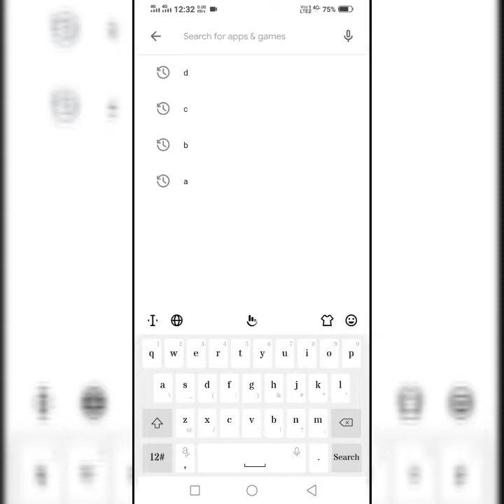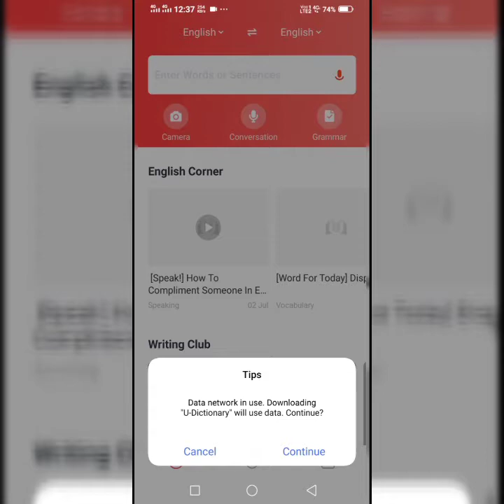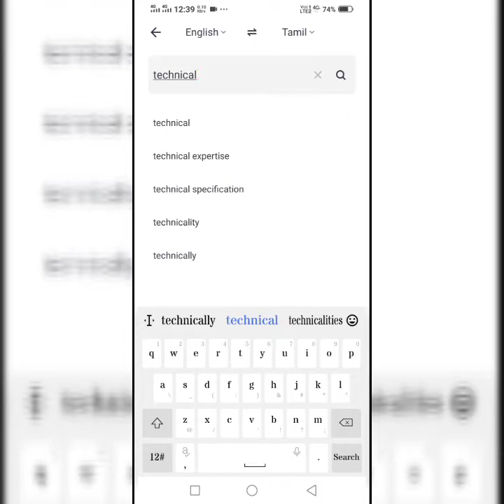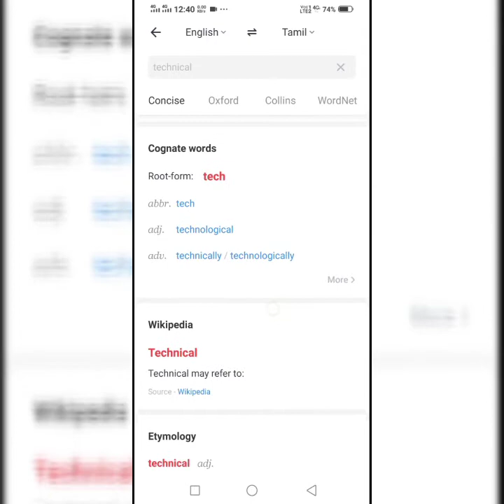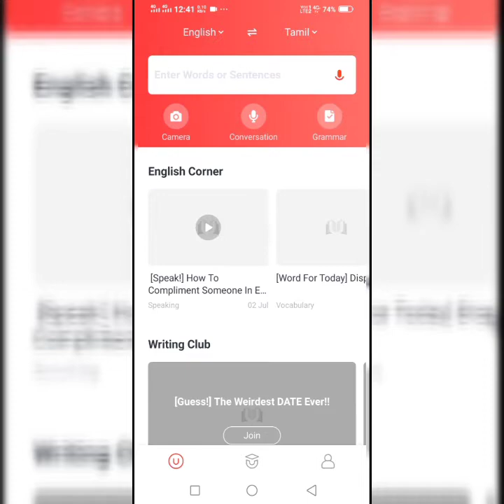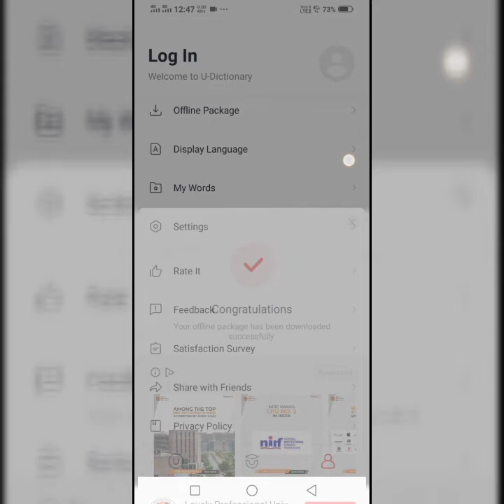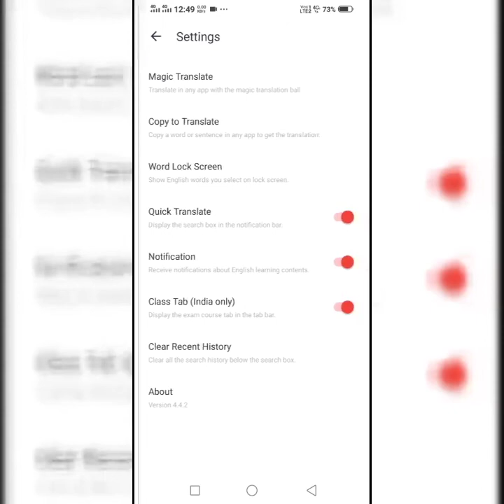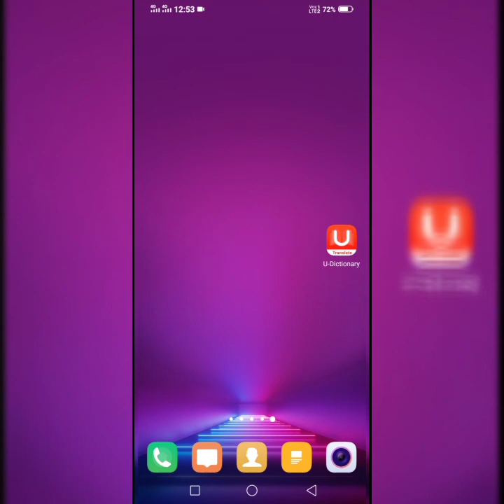U dictionary step by step tutorial in tamil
u dictionary
u dictionary kaise use karen
u dictionary app kaise chalate hain
u dictionary tamil
u dictionary kaise chalate hain
u dictionary telugu
u dictionary kaise chalayen
u dictionary app download
u dictionary malayalam
u dictionary kaise chalu karen